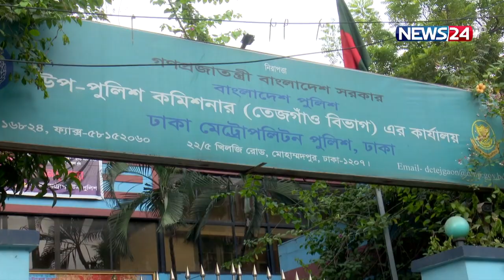ধ.র্ষণের উদ্দেশ্যেই বিউটিশিয়ানকে ডেকেছিল রিয়াদ, সিয়ামসহ তিনজন | News24